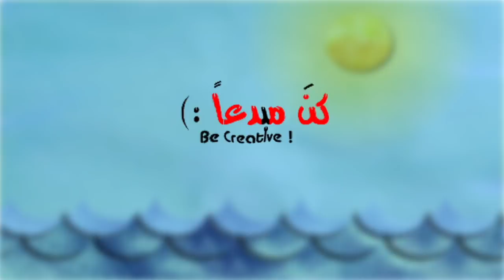Mixed Media Card ~ كرت مكس ميديا